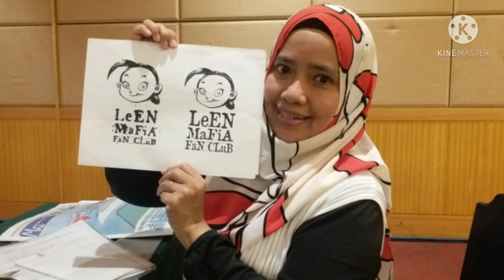Real Life Leen Mafia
2021
Leen Mafea, Oyen, Family & Friends in Melaka, Penang & Pulau Redang, Terengganu